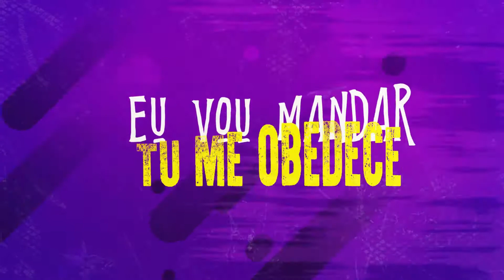Juninho Sj - Bate o pezinho (Lyric Vídeo)